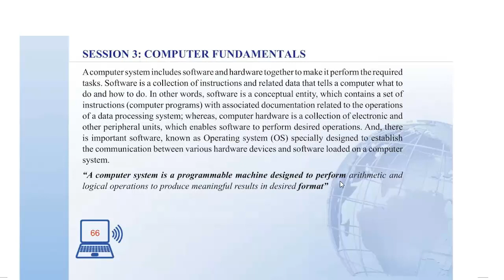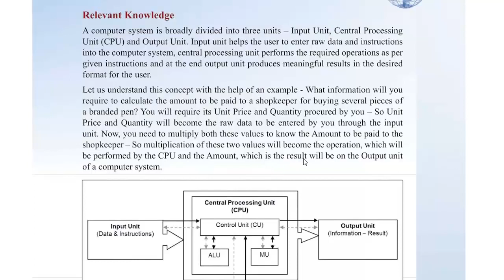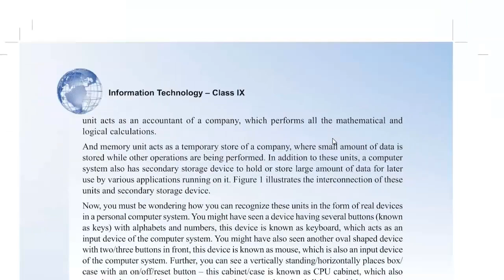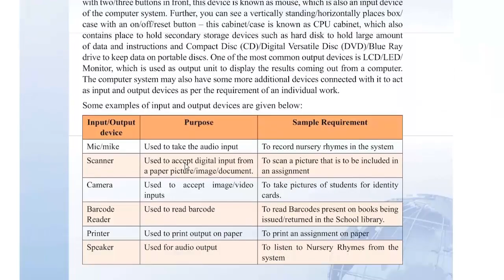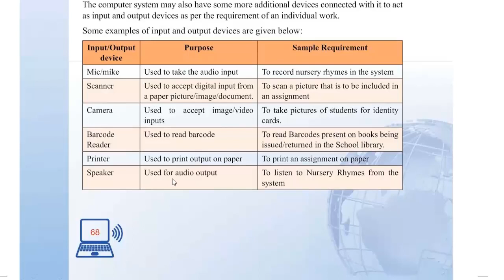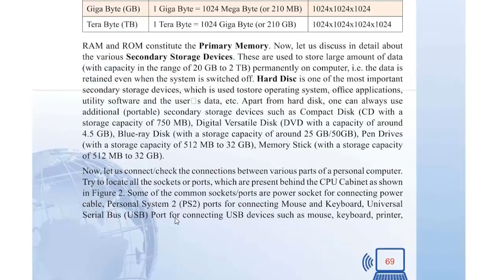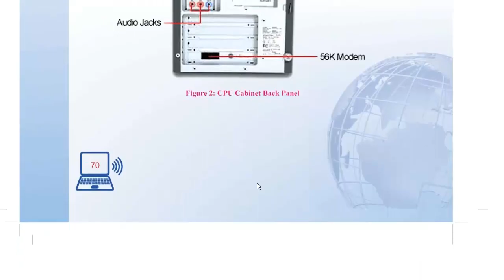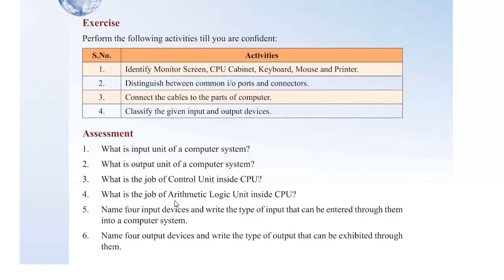Class 9th Parts Of computer Lecture 6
This lecture is for class 9th CBSE students of computers. The lecture is based on the computer system, input ,output and storage of computers.
Here various devices of computers are discussed in details. Also you will learn about ALU, MU and CU also the CPU and its parts and ports. an some questions are provided at the end which are important for your exam point of view.